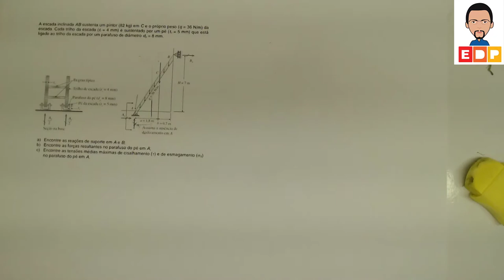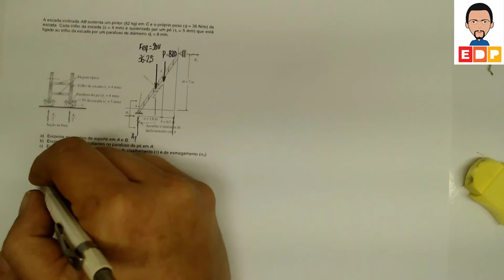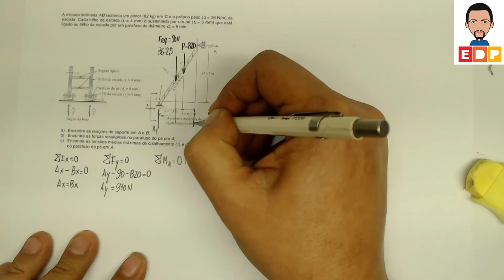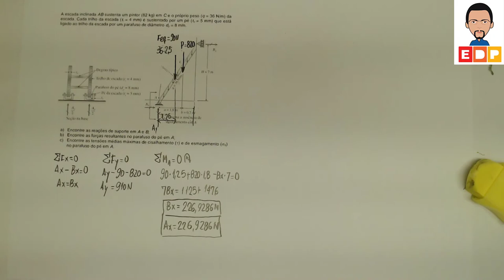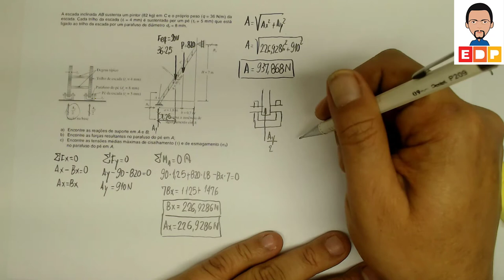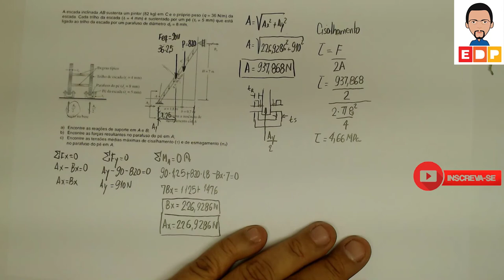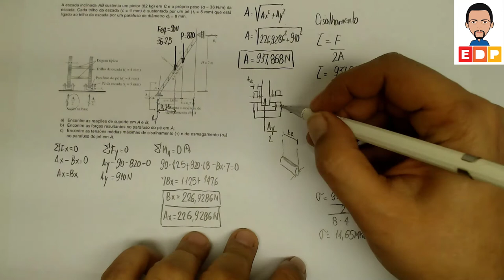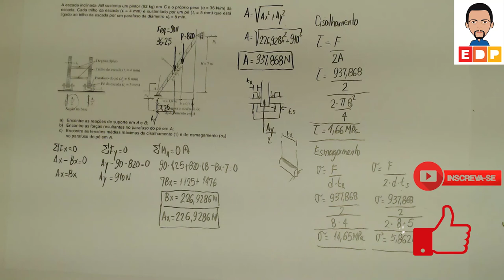RESISTÊNCIA DOS MATERIAIS TENSÃO DE CISALHAMENTO E ESMAGAMENTO EM PARAFUSOS COMO CALCULAR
RESISTÊNCIA DOS MATERIAIS COMO CALCULAR A TENSÃO DE CISALHAMENTO E ESMAGAMENTO EM PARAFUSOS. CISALHAMENTO É DECORRENTE DE FORÇA CORTANTE E ESMAGAMENTO É DECORRENTE DE TENSÃO NORMAL